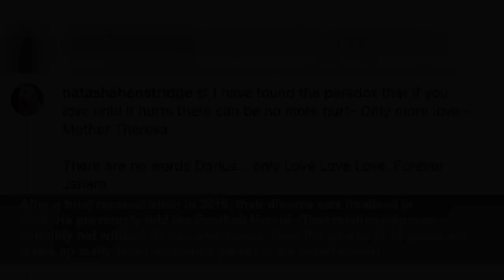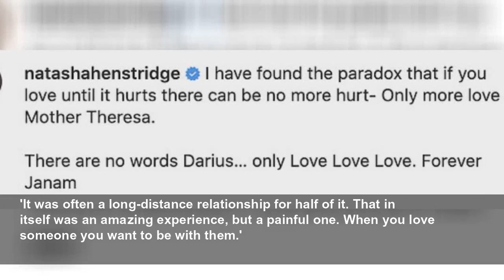Darius Campbell Danesh's ex-wife Natasha Henstridge shares tribute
The Canadian actress, 48, who was married to the singer from 2011 until 2018, shared a carousel of photos in an emotional Instagram post.
Daily Mail
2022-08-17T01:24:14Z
The Canadian actress, 48, who was married to the singer from 2011 until 2018, broke her silence as she shared a carousel of photos in an emotional Instagram post.
Alongside images from their time together, Natasha penned: 'I have found the paradox that if you love until it hurts there can be no more hurt - Only more love -Mother Theresa.
'There are no words Darius… only Love Love Love. Forever Janam.'
In the first stunning photo, Natasha and Darius could be seen posing against a sun set before she went on to include a series of selfies from over the years.
Another photo showed the duo with her two son's Tristan River, 23, and Asher Sky, 21, to whom Darius was step-father.
The couple, who began dating in 2004, married in 2011 at the San Ysidro Ranch in Santa Barbara, California, but later filed for divorce in 2013.
After a brief reconciliation in 2016, their divorce was finalised in 2018. He previously told the Scottish Herald: 'That relationship was certainly not without its ups and downs. Over the course of 12 years, we broke up many times and had a period of six months apart.'
'It was often a long-distance relationship for half of it. That in itself was an amazing experience, but a painful one. When you love someone you want to be with them.'
The couple never had children, although Darius enjoyed his role as step-father to her son's Tristan River and Asher Sky, who she shares with ex-husband Damian Chapa.
It comes following the news that Darius was just weeks away from a reunion tour with his former co-stars.
Darius' family wrote in a tweet announcing the news on Tuesday: 'It is with great sadness that we announce the passing of Darius Campbell Danesh.
'Darius was found unresponsive in bed in his apartment room in Rochester, Minnesota and was pronounced dead in the afternoon by the local medical examiners' office.'
Police have said there were 'no signs of intent or suspicious circumstances' as of yet while they await toxicology reports as they investigate the death of the late Pop Idol star.
It comes as sources close to Darius claim he had been hugely 'excited' for his reported Pop Idol homecoming - and UK comeback trip - just weeks before he died.